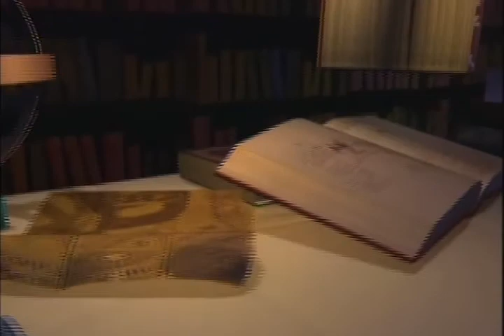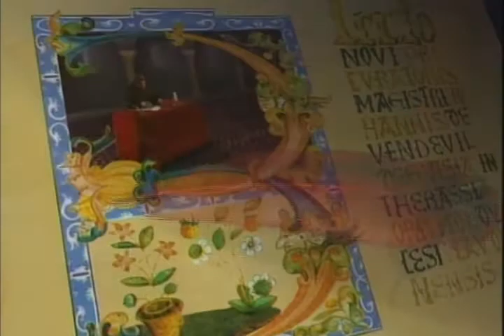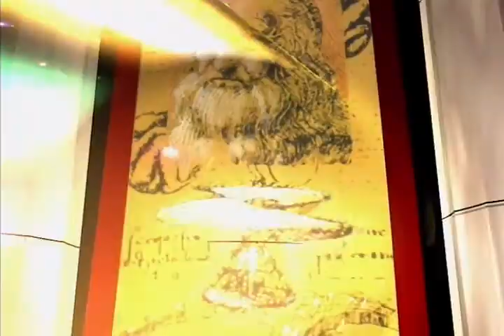Thomas Dolby "The Gate To The Mind's Eye" - 06. Valley Of The Mind's Eye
The Gate to the Mind's Eye (Odyssey Visual Design, June 30, 1994) continued the trend of vocal tracks, along with music by Thomas Dolby. Five of its nine segments include vocal tracks: Armageddon, a sequence depicting massive devastation; Neo, an astronomy-themed song; Valley of the Mind's Eye, a song about the progress of human technology; Nuvogue, the first jazz track in the series; Quantum Mechanic starring guest vocalist Dr. Fiorella Terenzi. The Gate to the Mind's Eye also featured the animations Delirium Tremendus, God and the Quantum and Synchronicity produced and conceptualized by artist animator Beny Tchaicovsky.